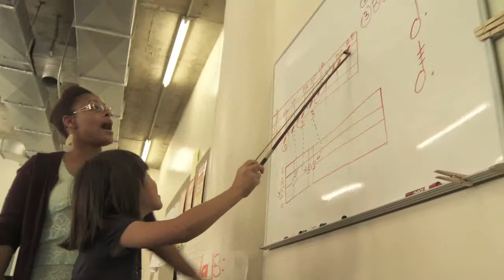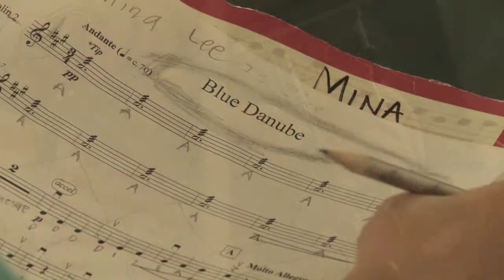HOLA Music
HOLA's Music Program now serves over 200 students